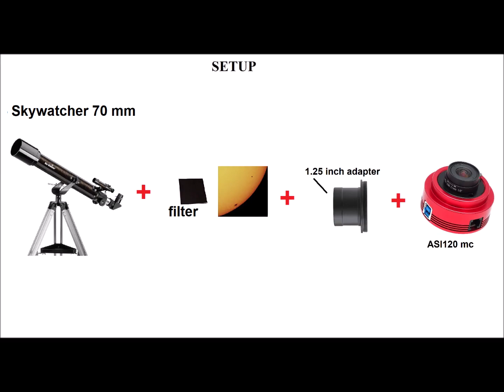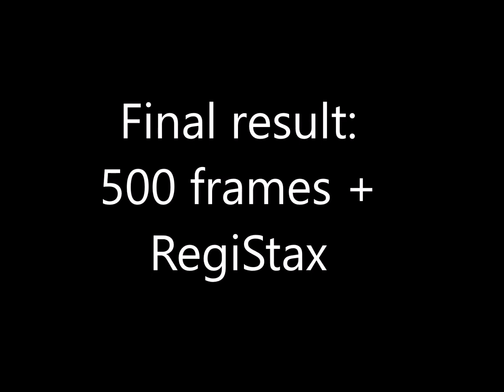SUNSPOTS THROUGH TELESCOPE (70mm skywatcher)- from 11/13/2022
Sunspots from 11/13/2022
Telescope:  refracting Skywatcher AZ  70 mm
Black polymer filter
Camera asi120mc

500 frames stacked with Registax.

Sunspots are temporary phenomena on the Sun's photosphere that appear as spots darker than the surrounding areas. They are regions of reduced surface temperature caused by concentrations of magnetic field flux that inhibit convection. Sunspots usually appear in pairs of opposite magnetic polarity. Their number varies according to the approximately 11-year solar cycle.

Individual sunspots or groups of sunspots may last anywhere from a few days to a few months, but eventually decay. Sunspots expand and contract as they move across the surface of the Sun, with diameters ranging from 16 km (10 mi) to 160,000 km (100,000 mi). The larger variety are visible from Earth without the aid of a telescope. They may travel at relative speeds, or proper motions, of a few hundred meters per second when they first emerge.

Indicating intense magnetic activity, sunspots accompany secondary phenomena such as coronal loops, prominences, and reconnection events. Most solar flares and coronal mass ejections originate in magnetically active regions around visible sunspot groupings. Similar phenomena indirectly observed on stars other than the Sun are commonly called starspots, and both light and dark spots have been measured.

pt-br

As manchas solares são fenômenos temporários na fotosfera do Sol que aparecem como manchas mais escuras do que as áreas circundantes. São regiões de temperatura superficial reduzida causadas por concentrações de fluxo de campo magnético que inibem a convecção. As manchas solares geralmente aparecem em pares de polaridade magnética oposta.  Seu número varia de acordo com o ciclo solar de aproximadamente 11 anos.

Manchas solares individuais ou grupos de manchas solares podem durar de alguns dias a alguns meses, mas eventualmente decaem. As manchas solares se expandem e contraem quando se movem pela superfície do Sol, com diâmetros que variam de 16 km a 160.000 km.  A maior variedade é visível da Terra sem a ajuda de um telescópio.  Eles podem viajar a velocidades relativas, ou movimentos adequados, de algumas centenas de metros por segundo quando emergirem pela primeira vez.

Indicando intensa atividade magnética, as manchas solares acompanham fenômenos secundários, como alças coronais, proeminências e eventos de reconexão. A maioria das erupções solares e ejeções de massa coronal originam-se em regiões magneticamente ativas em torno de agrupamentos visíveis de manchas solares. Fenômenos similares observados indiretamente em outras estrelas que não o Sol são comumente chamados de pontos de estrelas, e pontos claros e escuros foram medidos.